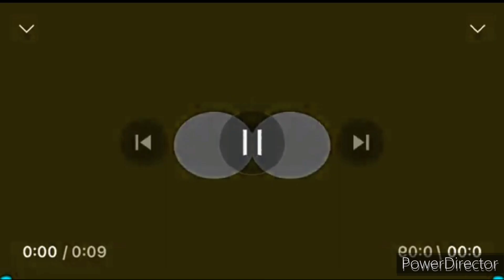Cartoon Network Pastel Turns Into Nickelodeon In G Major 730 (NOT ORIGINAL)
Alt Title: Cartoon Network Pastel Turns Into Nickelodeon In Low Voice + Reversed